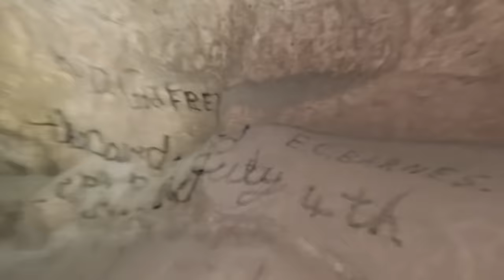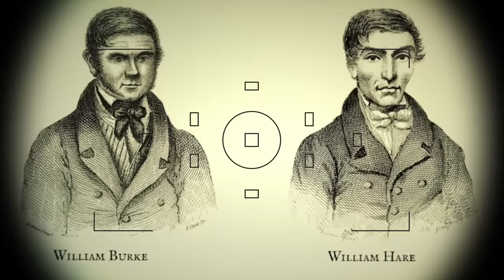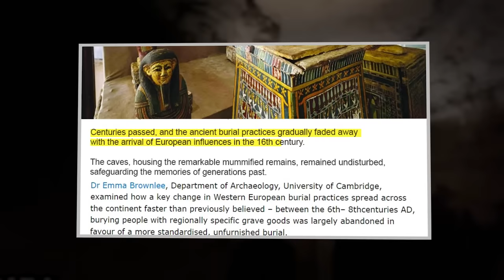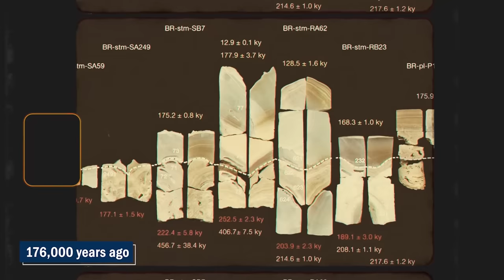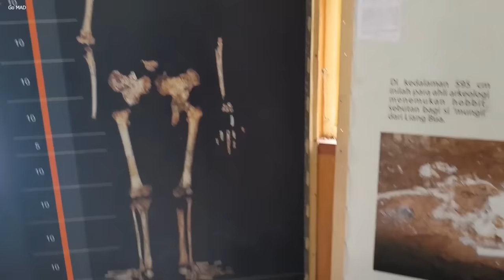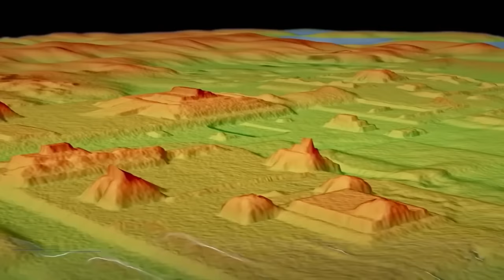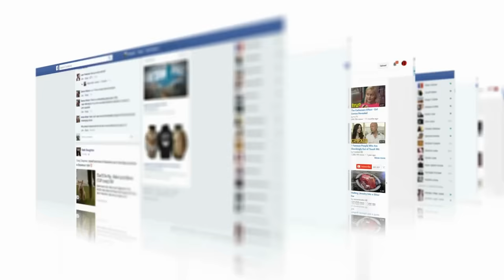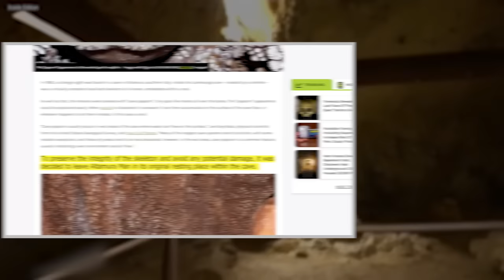The Deepest Cave on Earth was Sealed Up Because They Found THIS!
Caves are portals to the past, where time stands still, and history is etched into the very rock itself! Beneath the earth's surface, these mysterious caverns have safeguarded secrets for millennia, and have brought us stories from centuries ago that would’ve otherwise been lost.

But sometimes, the discoveries are far darker than you’d expect.

And well, that’s exactly what’s just happened.

Join us, as we uncover the secrets of the deepest cave on Earth, which is now fully sealed up, and the discoveries that it’s brought that shocked everyone.